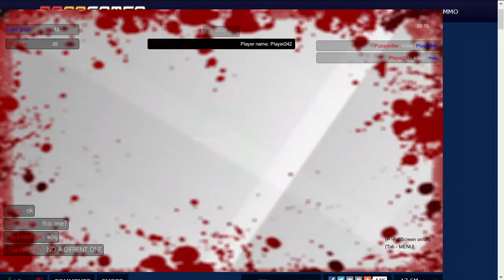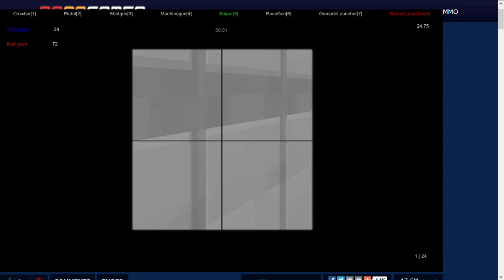Pixel Warfare sniper god